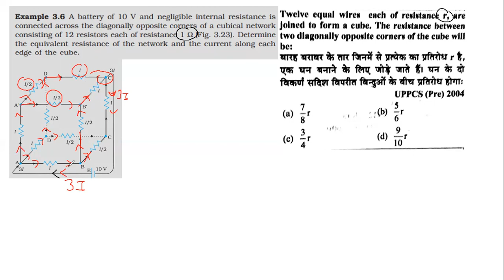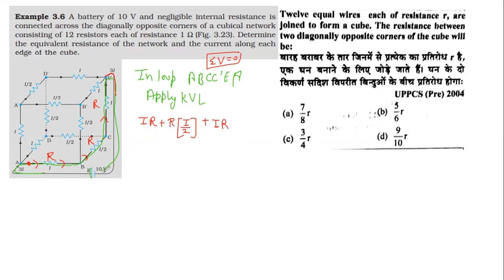EXAMPLE 3.6 CLSS 12 PHYSICS CHAPTER 3 CURRENT ELECTRICITY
# PREVIOUS YEAR QUESTION UPPSC